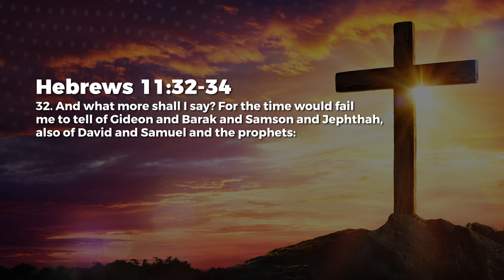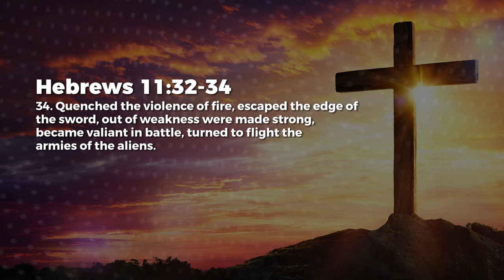Weakness Made Strong Through Faith - Jean George | Daily Devotion, September 23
Today's Daily Devotional: Weakness Made Strong Through Faith